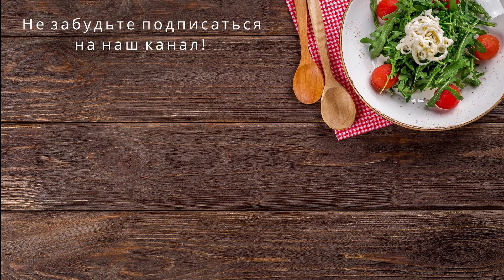ЖАРЕНЫЕ КАБАЧКИ С ЧЕСНОКОМ И СЫРОМ. Вкусные, хрустящие. Fried zucchini with garlic and cheese.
Сегодня я снова импровизирую на кухне. Кабачки получились необычайно вкусные и красивые. Всем рекомендую попробовать.

Ингредиенты:
- мука
- помидоры черри
- чеснок (3 зубка)
- тертый сыр
- майонез